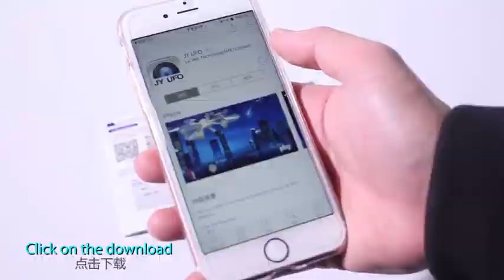JY018 Pocket Drone